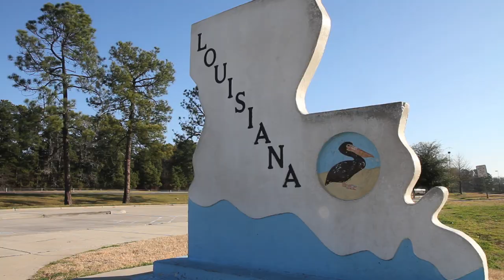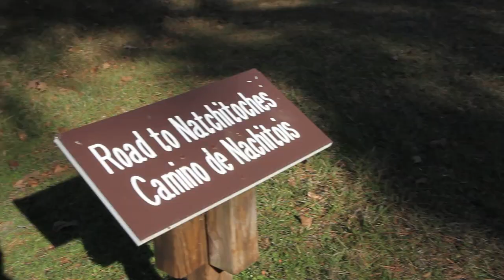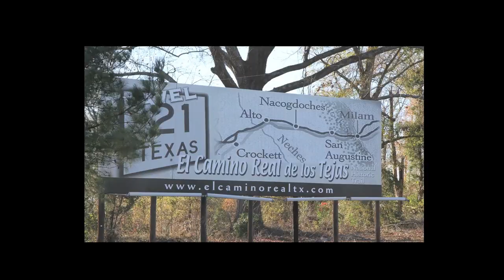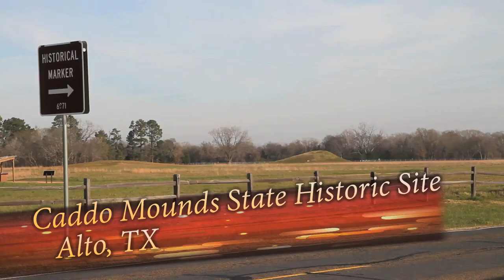Traveling the El Camino Real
Geologist Devin Dennie explores a portion of the the historical El Camino Real trail from western Louisiana to east Texas